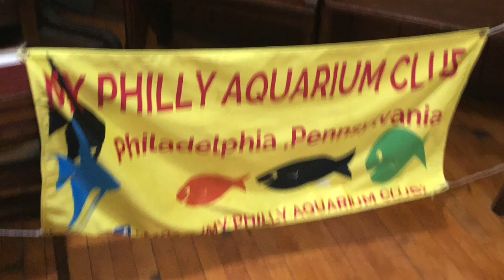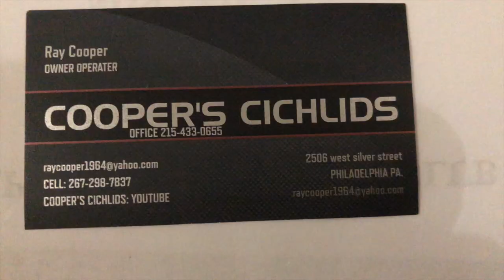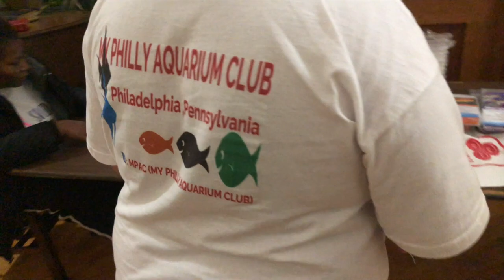New Aquarium Club In Philly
New Aquarium Club In Philly!! Check out the new aquarium club that started in March of this year and meets in Philadelphia PA. My Philly Aquarium Club. This club meets the last Thursday in the month at 7pm at the St Marks Episcopal church in Frankford.